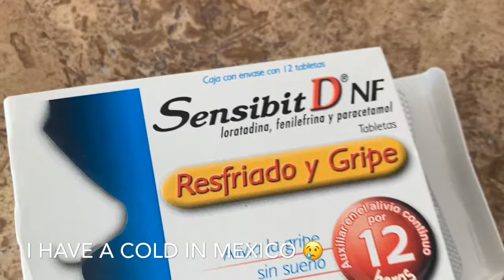3L - study all the time 1st-3rd week